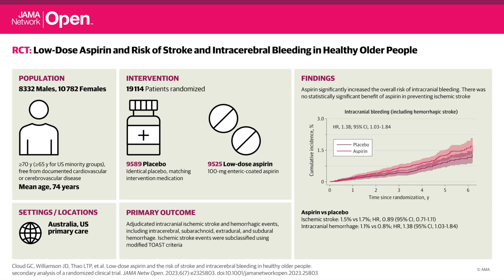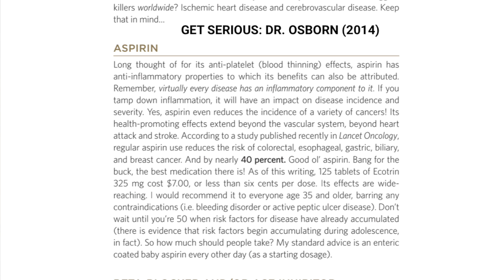Aspirin & Strokes - JAMA 2023 Study | Dr. Osborn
In this video, Dr. Osborn covers the recent JAMA study on Aspirin, stoke, & brain bleeding. Our clinic remains forthright on our opinion and medical advocation for the use of Aspirin, and discuss the implication of the study in detail below.

TIMESTAMPS
0:16 Study Overview
0:51 Risk of Brainbleeding
1:18 Aspiring after Stroke/Heart Attack
1:25 Dr. Osborn's Opinion on Aspirin
2:11 Next Steps

About Dr. Osborn:
Dr. Osborn is an NYU-trained Board-Certified Neurosurgeon and Section Chief at St. Mary’s Medical Center, a Level I trauma center in West Palm Beach, FL. His practice is geared toward managing brain and spine-injured patients in the acute setting. Dr. Osborn has performed thousands of brain and spine injuries in his 20+ years of practice. He also holds a secondary certification in Anti-Aging and Regenerative Medicine from the American Academy of Anti-Aging Medicine and a CSCS honorarium from the National Strength and Conditioning Association.

When not performing surgery, Dr. Osborn brings his focused attention to the practice of Longevity Medicine. He brings his extensive knowledge and experience to his patients in through nutritional interventions, strength training, pharmaceuticals and supplements, and stress reduction to stave off age-related disease and optimize “healthspan” (the time during which one remains disease free and functional).